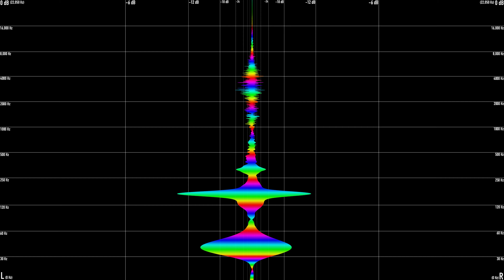Just A Gent - Aliens